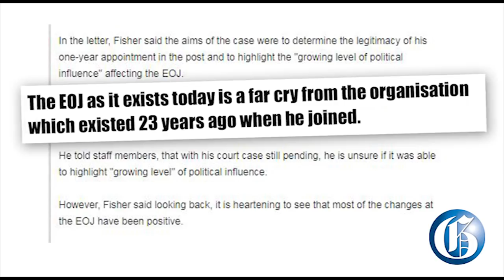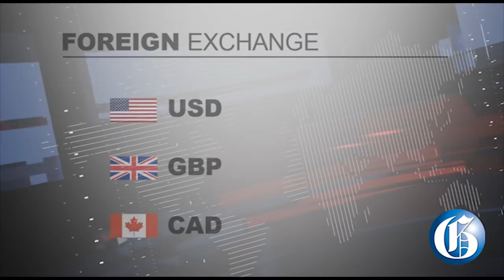THE GLEANER MINUTE: EOJ boss resigns ... Krystal Tomlinson for PNPYO ... DNA proves pastor is father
MARCH 14, 2018: A DNA report has concluded that Kingston pastor Kenneth Blake is the father of a child with a 12-year-old girl ... Director of elections Orrette Fisher has resigned because of external pressures ... Former festival queen Krystal Tomlinson is to become president of the People's National Party Youth Organisation ... Lasco has announced a 50% cut in the sugar content of its flagship brands.